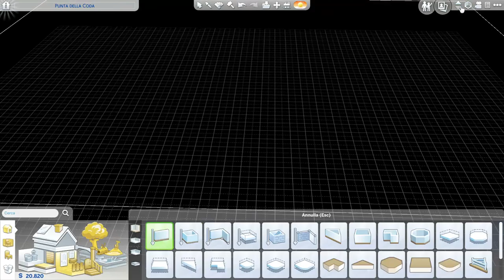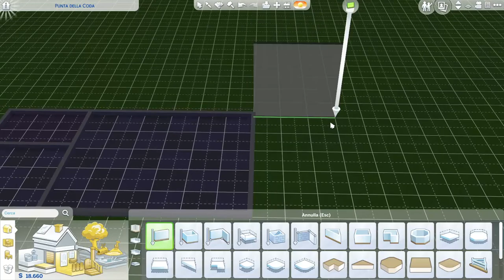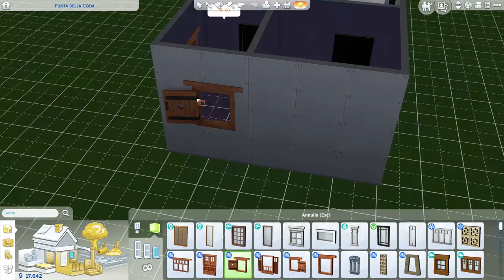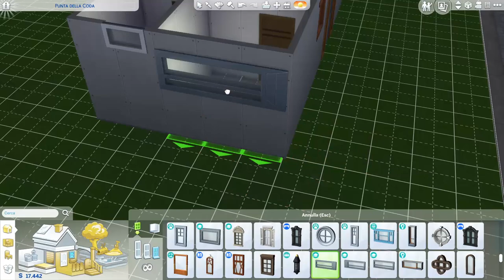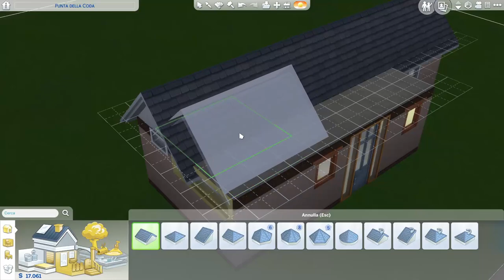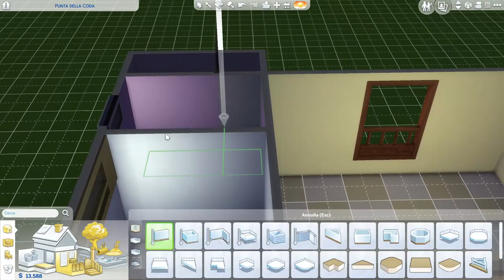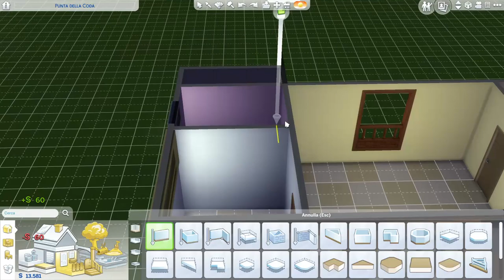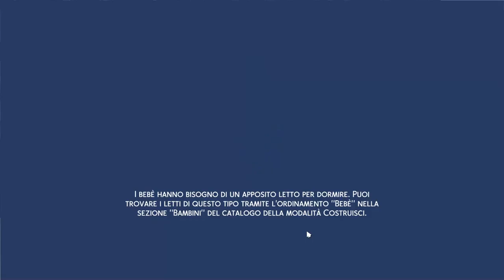The Sims 4 - #1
by TomAce